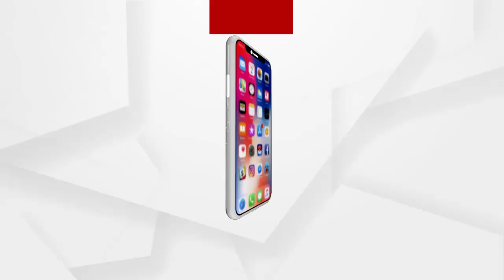ନନ୍ଦିଗ୍ରାମରେ ନିର୍ବାଚନୀ ମହାସଂଗ୍ରାମ...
ନନ୍ଦିଗ୍ରାମରେ ବିକାଶ ହୋଉଛି ମୂଳ ପ୍ରସଙ୍ଗ...ବଙ୍ଗାଲରେ ଏଥରକ ବହୁତ ବଡ ପରିବର୍ତ୍ତନ ହେବାକୁ ଯାଉଛି...